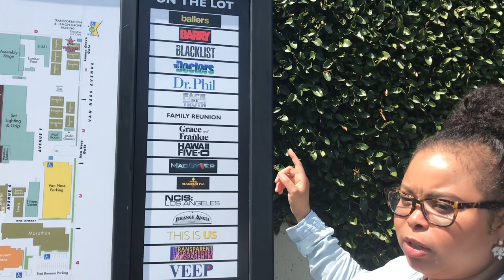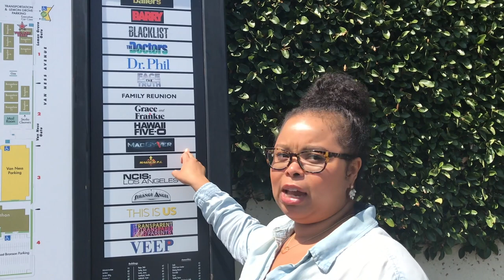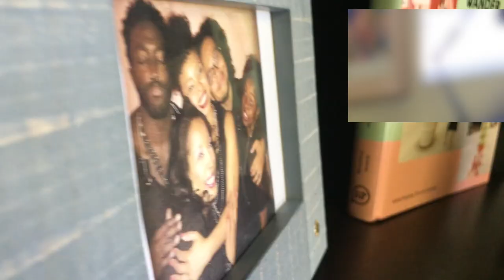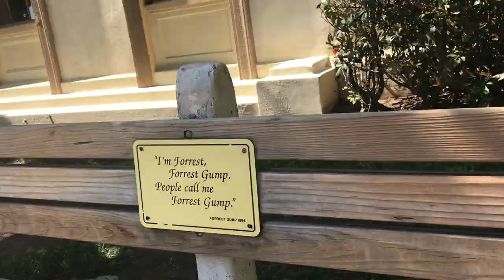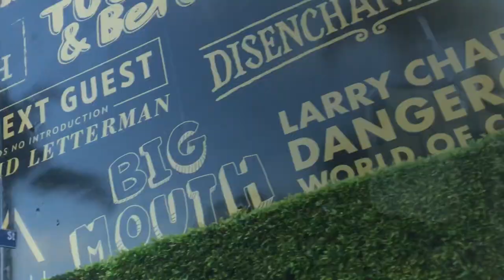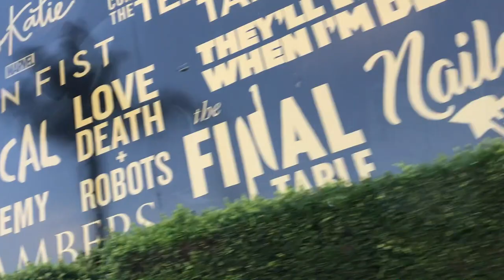L.A. Vlog #3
FaisonTV. Los Angeles Vlog.